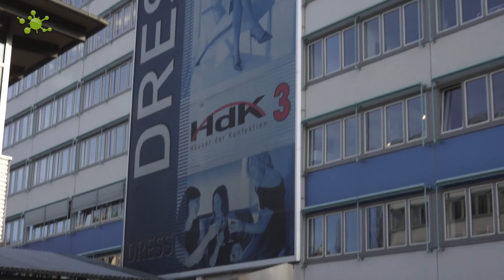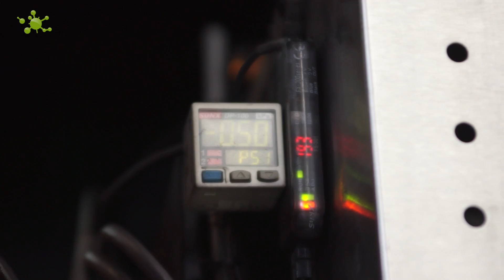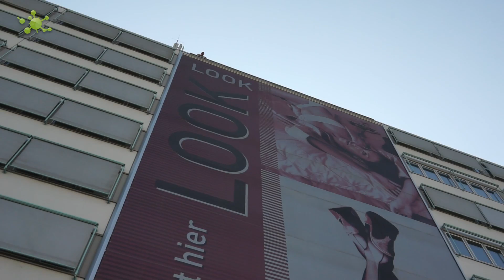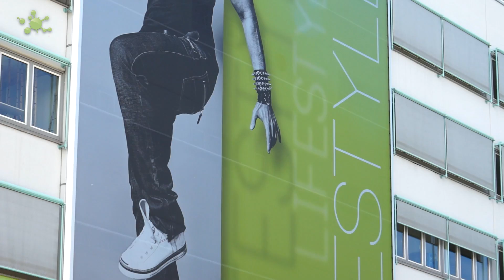HDK Sindelfingen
Die Banner an der Eingangsfassaden werden erneuert. Über 1000 Quadratmeter Druckfläche - ein Megaprojekt!